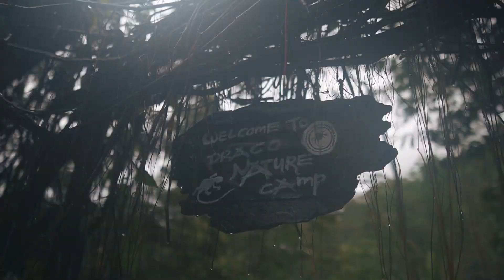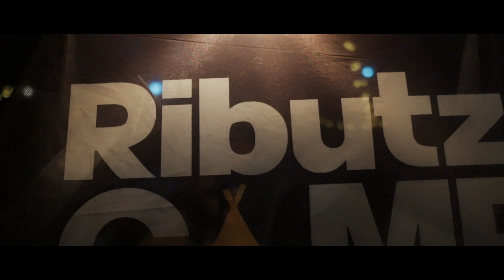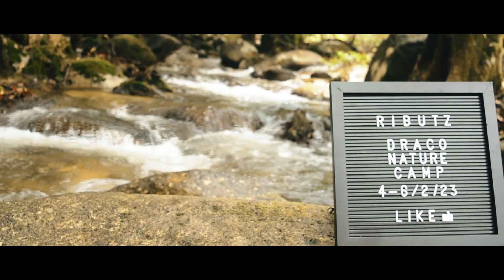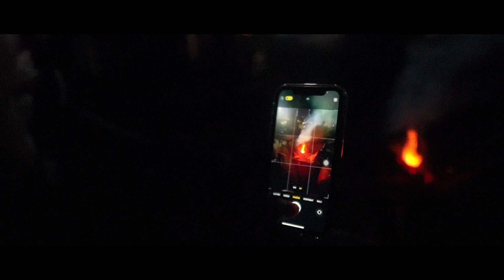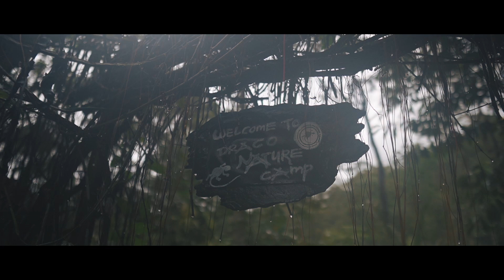Draco Nature Camp Chenderiang Perak 2023 | Ributz Camp | Cinematic Vlog | ASMR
Assalamualaikum semua, kalini geng Ributz Camp bercamping sekali lagi di Chenderiang,Perak, di Draco Nature Camp. Campsite yang sangat cantik & menghijau, penuh dengan landskap alam semula jadi & dihiasi dengan air sungai yang sungguh jernih & super bersih sampai boleh berenang dengan ikan sekali. Camping kalini geng Ributz Camp stay 4 hari 3 malam, mmg berbaloi kalau stay lama2 kat sini super syahdu boleh healing layan suasana hutan & malam dia~

Enjoy video geng & layan moment kitorang camping dekat sana mmg terbaikkk !